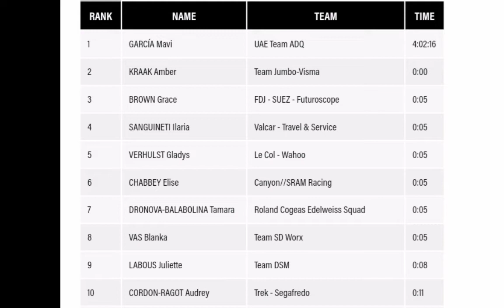Mavi García Wins | 2022 Classic Lorient Agglomeration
Garcia was quoted saying "I didn’t expect it, I tried on the last two climbs as I’m quite comfortable when it goes uphill. I didn’t think we would be left, I thought it would be sprinting. But this is never lost, I tried once more and at the kilometer we got out in pairs. I’m not a sprinter at all but in the end I think the other girl either, I knew I was fine but I had a bad night due to stomach issues. I didn’t know how I was going to be, but the main thing was to give my best, but winning is even better ! I knew I was in good condition, I trained well after my crash in the Tour de France which prevented me from really racing.It’s my first victory in a WorldTour Classic, I’m super happy. I hope to continue on this dynamic, I progressed well these last years. So I just want to continue like this and still be strong. It’s huge for me! Everything is going well so far, that’s the main thing. There’s always good and bad, but I think that in general I can be very happy."

García fue citado diciendo: "No lo esperaba, lo intenté en las últimas dos subidas porque me siento bastante cómodo cuando va cuesta arriba. No pensé que nos quedaríamos, pensé que sería una carrera de velocidad. Pero esto es nunca perdí, lo intenté una vez más y en el kilómetro salimos de a dos, yo no soy velocista para nada pero al final creo que la otra chica tampoco, yo sabía que estaba bien pero tuve una mala noche por culpa del estómago problemas. No sabía cómo iba a estar, pero lo principal era dar lo mejor de mí, ¡pero ganar es aún mejor! Sabía que estaba en buenas condiciones, entrené bien después de mi caída en el Tour de Francia que me impidió competir realmente. Es mi primera victoria en un WorldTour Classic, estoy súper feliz. Espero continuar en esta dinámica, progresé bien estos últimos años. Así que solo quiero continuar así y seguir siendo fuerte. ¡enorme para mí! Todo va bien hasta ahora, eso es lo principal. Siempre hay cosas buenas y malas, pero creo que, en general, puedo estar muy feliz".

Classification

1 GARCÍA Mavi UAE Team ADQ  4:02:16
2 KRAAK Amber Team Jumbo-Visma  ,,
3 BROWN Grace FDJ - SUEZ - Futuroscope  0:05
4 SANGUINETI Ilaria Valcar - Travel & Service  ,,
5 VERHULST Gladys Le Col - Wahoo  ,,
6 CHABBEY Elise Canyon//SRAM Racing  ,,
7 DRONOVA-BALABOLINA Tamara Roland Cogeas Edelweiss Squad  ,,
8 VAS Blanka Team SD Worx  ,,
9 LABOUS Juliette Team DSM  0:08
10 CORDON-RAGOT Audrey Trek - Segafredo  0:11

Abandoned

Music
1.
2. Splice app (GoPro)
3. Bloomer
4. Swallow
Upcoming events
Tread Worn Journeys 體育頻道
فقي قناة الرحلات البالية الرياضية
ट्रेड वॉर्न जर्नी स्पोर्ट्स चैनल
Banda de rodadura gastada Journeys Sports Channel
Tread Worn Journeys Chaîne sportive
ট্রেড ওয়ার্ন জার্নিস্ স্পোর্টস চ্যানেল
Спортивный канал Tread Worn Journeys